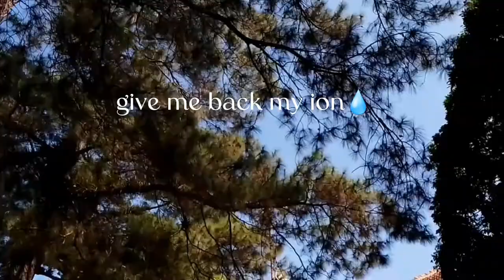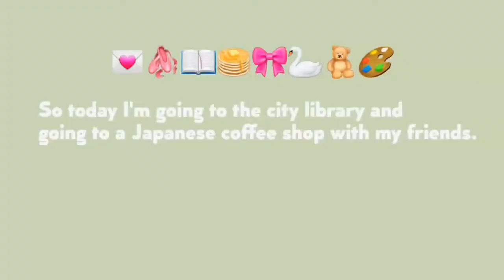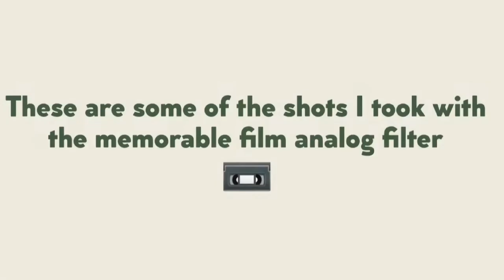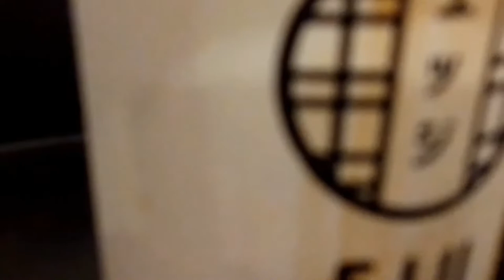Daily Vlog🌲 life as an agriculture student,city library,harvest coffee & lemon,Japanese coffee shop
Hey everyone!

this is my first episode!
I collected a lot of videos in July but it's too late because I'm lazy to edit. I hope it won't be boring. middle and end of july is the most impressive part. life as a student and teenager in july became my favorite. I went to the library on a day off so it was my fault. please watch with the best quality!

what i wear:
♡ white sneakers : adidas

selfcare, selfcare routine.